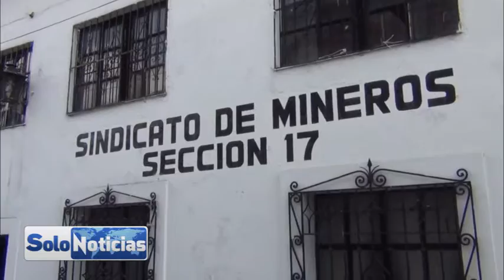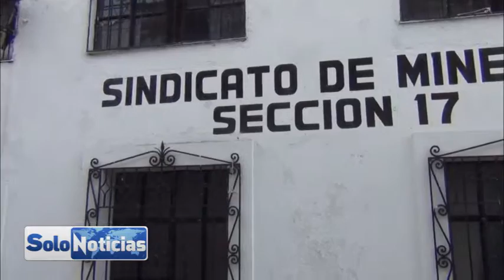Surgen Rumores de Próxima a Apertura de las Minas de Taxco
Solo son rumores el levantamiento de huelga de la mina de Taxco tras los trabajos de remodelación en las principales casas pertenecientes a la Mina se crearon rumores de una apertura de la mina esto nos comenta el secretario de la sección 17 de mineros Roberto Hernández Mojica quien asegura se encuentran trabajando arduamente para reactivar los trabajos de minería en esta ciudad platera